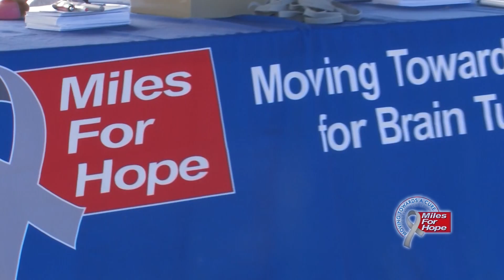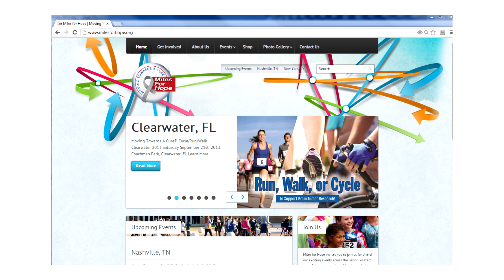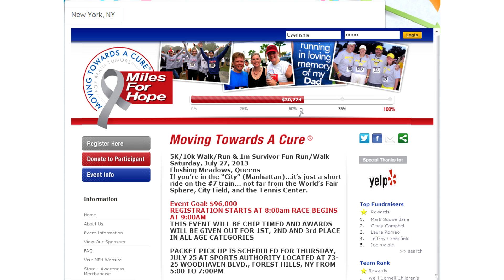MFH July 2013 final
The mission of Miles For Hope is to raise awareness and funding of cutting edge brain tumor research as well as clinical trials and to provide travel assistance to qualified patients. Through our work, we intend on finding not only treatments that provide a better quality of life for those suffering with a brain tumor, but to find a cure.